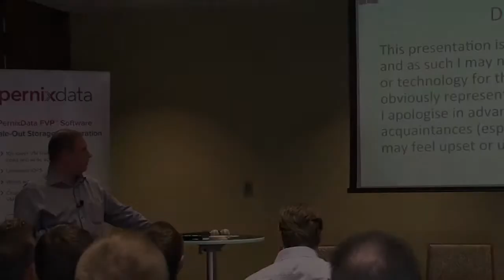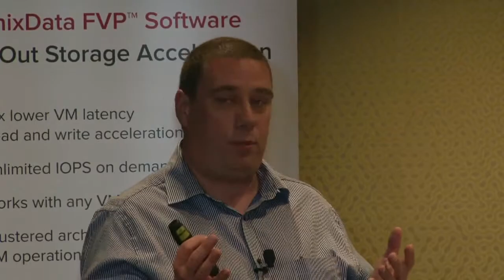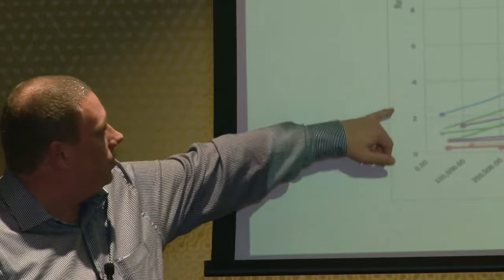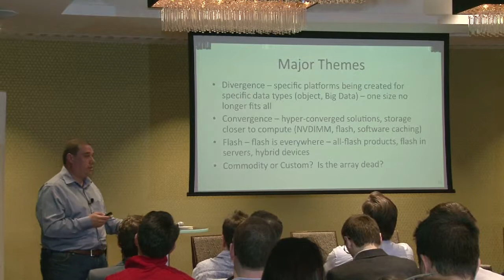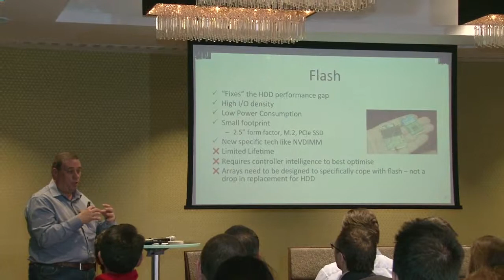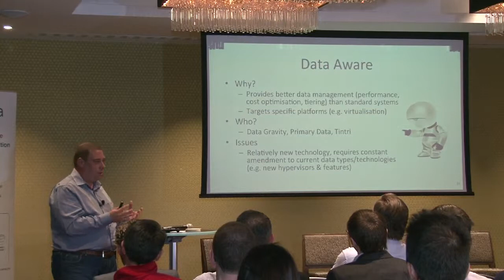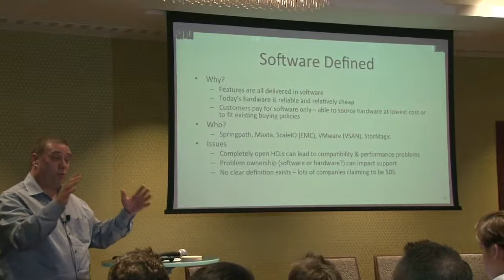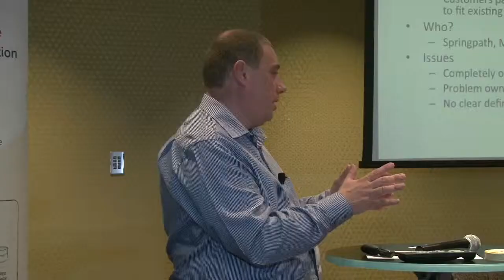Chris Evans - Your next primary storage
Chris Evans (@chrismevans) does an insightful comparison between technologies, different approaches, costs and complexity of next generation primary storage systems. and what we should expect from them!